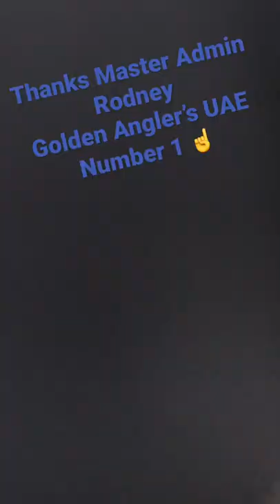Barracuda Strike on Jigg | Master Macky | Golden Angler’s UAE | Short Video’s